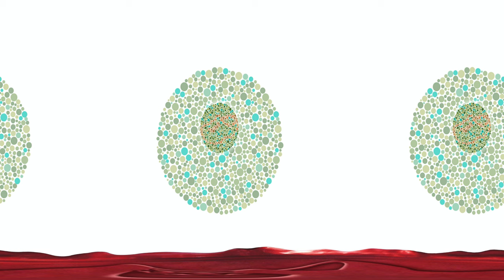360º Twilight Bike Ride - Herengracht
Amsterdam is a beautiful city. We love to ride our bikes along the canals at twilight. The magical atmosphere when lanterns and lights turn on. Watch our 360º video of one of the nicest canals in Amsterdam, the Herengracht. Enjoy!

All logo’s, graphics, footage and artwork in and around the video’s are the property of Loxard. Reproduction in any way of previous mentioned without prior consent of Loxard is not allowed. Amsterdam Clog Vlog is a family friendly channel. Please keep your comments friendly for we are friendly to you. Extreme negativity could get your comment removed or could get you banned from our channel. Thank you for understanding.